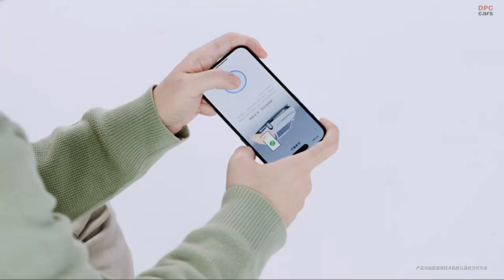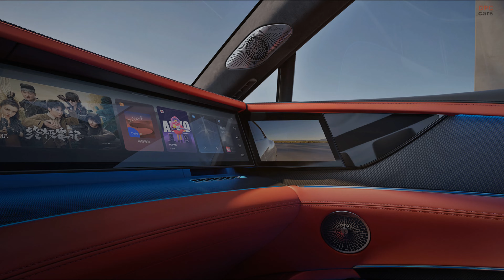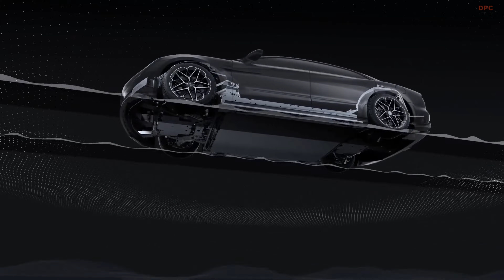BYD Yangwang U7 Body Control System with Rooftop Maze Game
Yangwang, the ultra-luxury sub-brand of BYD, has demonstrated the impressive body control system of its upcoming U7 sedan, showcasing the brand’s commitment to advanced automotive technology. In a recent demonstration, a player used a smartphone to control the suspension system of the U7 to maneuver a small ball through a maze placed on the roof of the vehicle. The challenge was successfully completed by making precise adjustments through the phone’s gyroscope, highlighting the sedan’s exceptional suspension responsiveness.

The U7 will be the first model to feature BYD’s DiSus-Z intelligent body control system, which the company claims offers ride comfort superior to that of a magnetic levitation train. BYD introduced the DiSus system on April tenth, two thousand twenty-three, announcing three versions—DiSus-C, an intelligent damping control system; DiSus-A, an intelligent air suspension system; and DiSus-P, an intelligent hydraulic suspension system.

Making its debut at the two thousand twenty-four Beijing auto show on April twenty-fifth, the U7 was presented as a flagship sedan with a starting price of one million Chinese yuan, which is approximately one hundred thirty-seven thousand four hundred thirty dollars. Pre-sales for the U7 began at the Guangzhou auto show on November fifteenth last year, with customers required to place a deposit of twenty thousand yuan to reserve their unit.

The Yangwang U7 will be available in both battery electric vehicle and plug-in hybrid electric vehicle configurations, in line with BYD’s current offerings. The sedan boasts an astonishing one thousand three hundred horsepower, enabling it to accelerate from zero to one hundred kilometers per hour in just two point nine seconds, with a top speed of two hundred seventy kilometers per hour.

Yangwang’s showcase of the U7’s capabilities underlines the continuous advancements being made by Chinese automotive brands in the luxury and performance vehicle market.